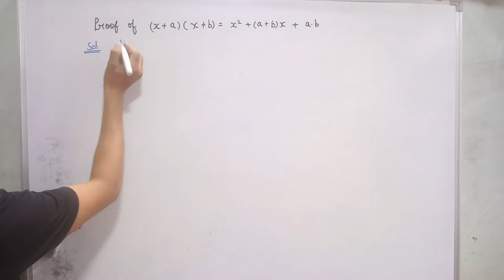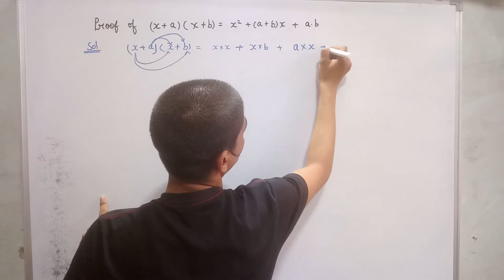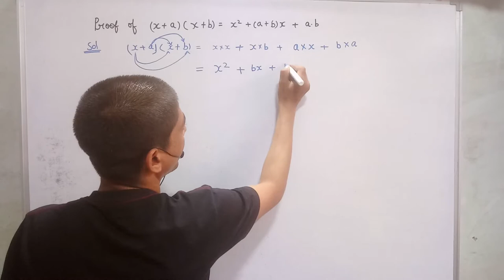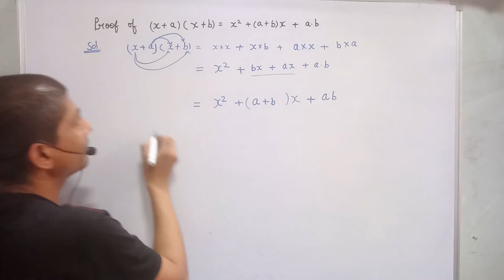x plus a into x plus b | (x+a)(x+b)=x2+(a+b)x+ab | (x+a)(x+b) formula class 8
hi everyone